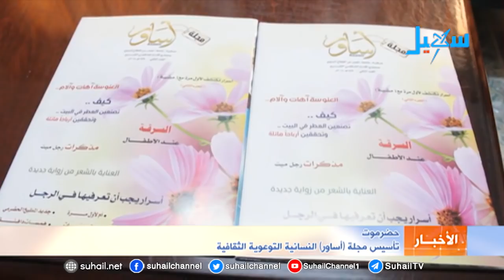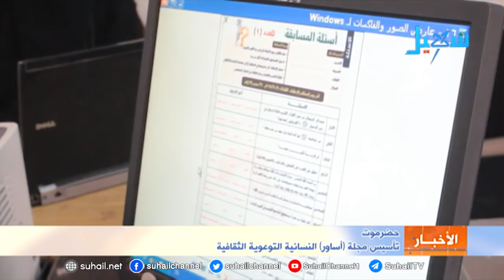نشرة الأخبار (التاسعة مساءً) 22-7-2018